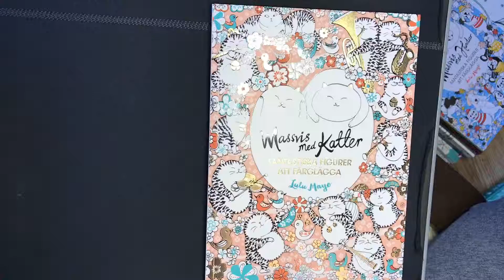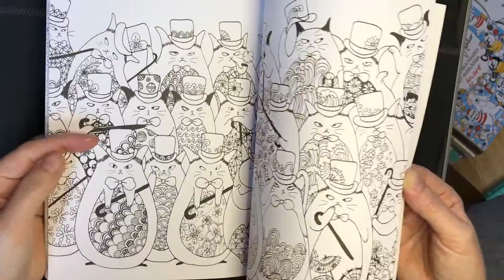Massvis med katter. Blädderfilm